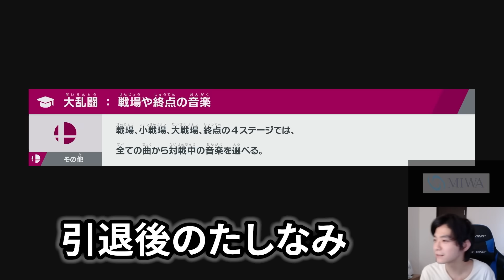最近ハマってるポーカーから学ぶリスクへの考え方と格ゲーの考え方を語るザクレイ【スマブラSP】